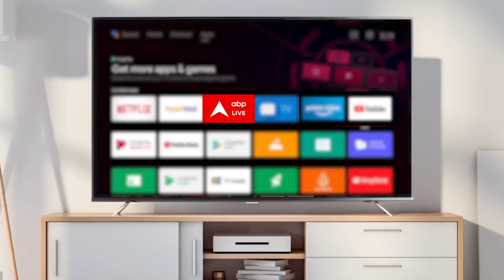Delhi Kanjhawala Case: Abp पर चश्मदीद ने बताया कांड का पूरा आंखों देखा हाल। Delhi News